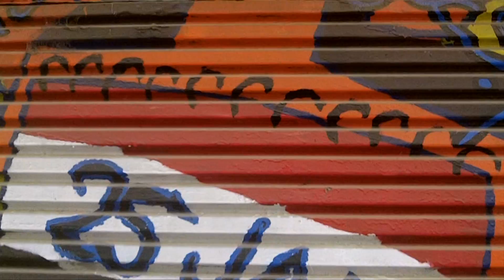Graffiti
El-Faggala graffiti is one of numerous artistic projects that is implemented by Al-Nahda Center For Cultural and Scientific Renaissance, under the title El-Faggala Sings and Tells Her Stories. The project, more of a social dialogue between tenants and young artists, takes graffiti to a whole new level, as artists get the consent and inspirational stories from Shop and building owners.
El Nahda Culture and Scientific Renaissance Association